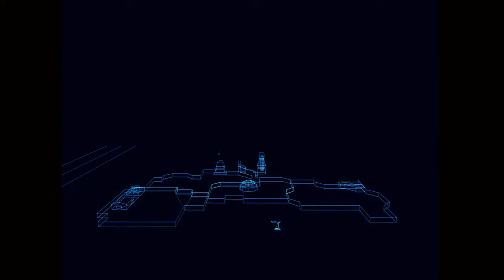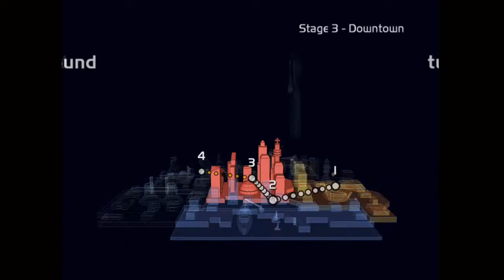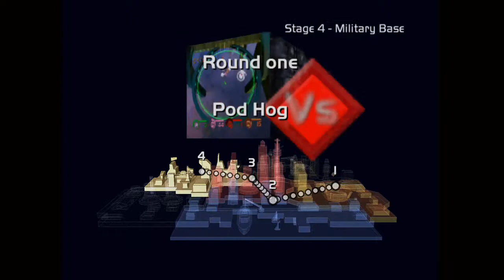More Fusion Frenzy!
Another 4 stage co-op game, a great throwback to the minigame era of old!